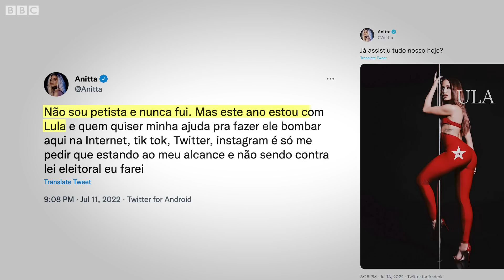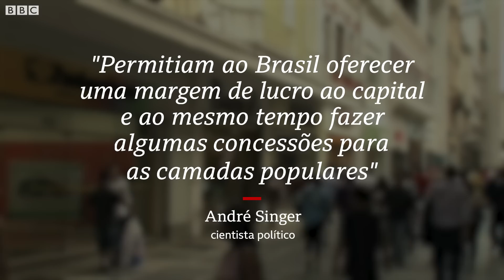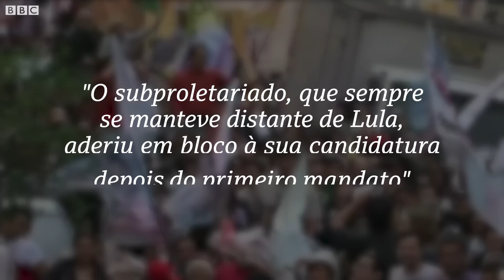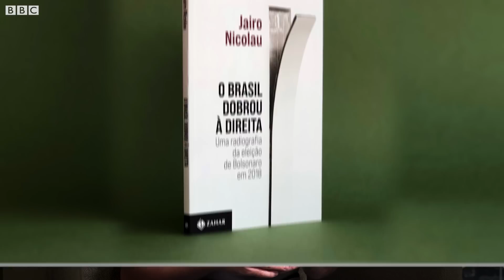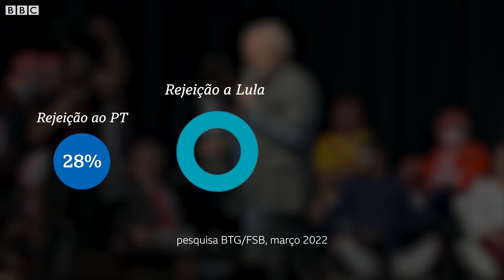Glossário político: o que é ser petista?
Reações apaixonadas – sejam a favor ou contra – em relação ao Partido dos Trabalhadores (PT) aparecem desde a sua fundação, em 1980.

É dessa época também que começa a surgir o termo petista para se referir aos membros e apoiadores do PT.

Ao longo dos anos, a palavra petista virou muito mais do que simplesmente um adjetivo ou substantivo para se referir aos 1,6 milhão de membros do PT (dados de 2022) ou aos milhões de eleitores que apoiam políticos ou propostas do partido.

Se nos anos 1980 e 1990 o uso pejorativo da palavra normalmente se referia a radicalismo político, hoje ele é associado pelos detratores à corrupção.

Mas, é claro, a palavra petista também é utilizada pelas pessoas que querem exaltar ou defender sua identidade política.

Mas quem são os petistas e os lulistas e o que eles defendem?

Neste vídeo, nosso repórter Matheus Magenta explica também como o eleitorado do PT mudou ao longo de mais de 40 anos de história e como a rejeição antipetista explodiu em meio ao declínio do partido e à enxurrada de escândalos de corrupção que levaram diversos petistas à prisão.